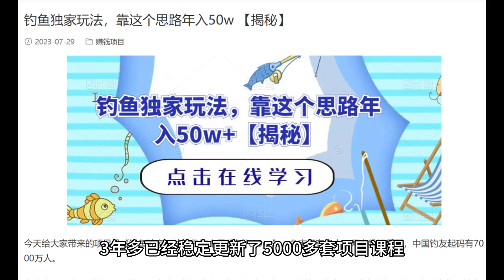钓鱼独家玩法，靠这个思路年入50w 【揭秘】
168即可办理网站终身会员，将近6000套网络项目课程免费学。

微信：dipukw